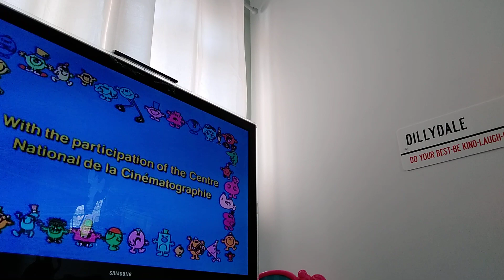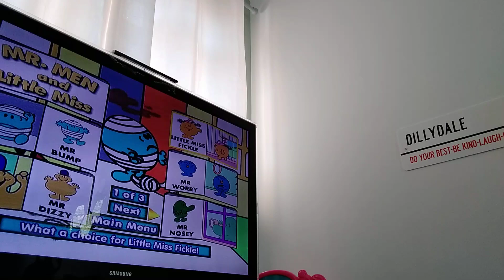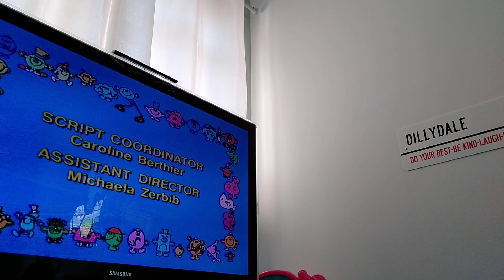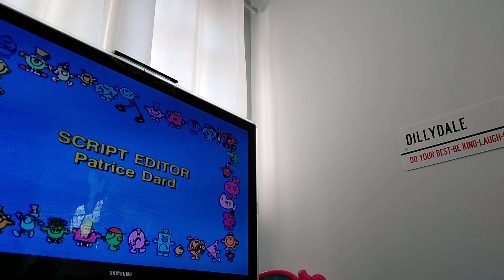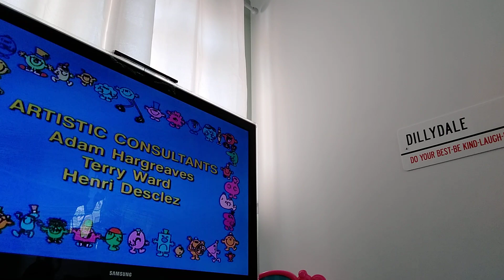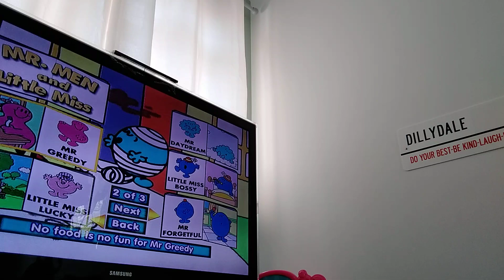Mr bump goes on a trip and other stories dvd review episode 1 part 1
my dvd review hope you all enjoy it everyone!